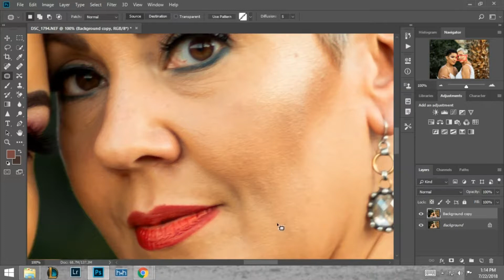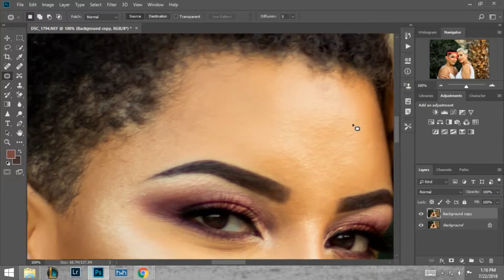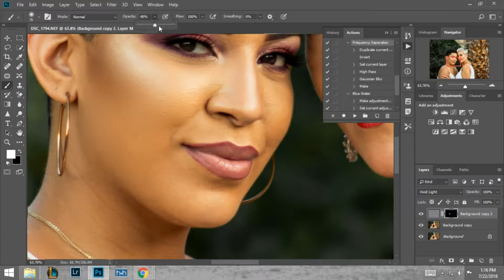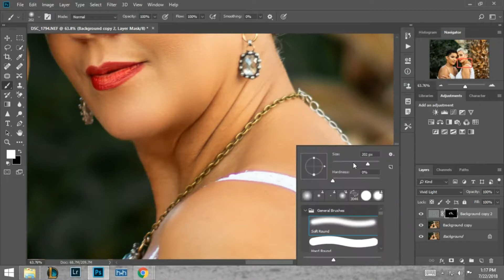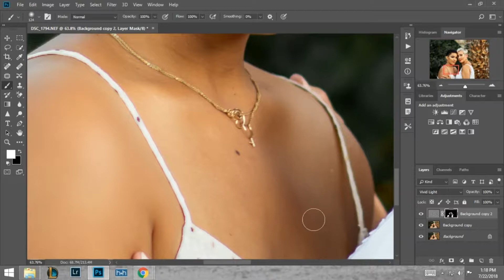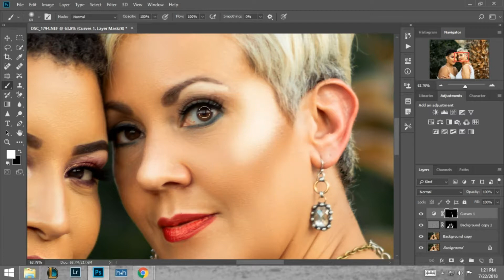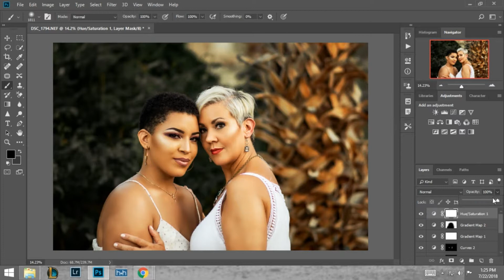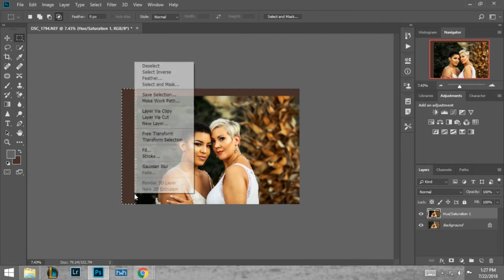Skin Retouching Photoshop Edit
Skin Retouching Edit using the patch tool and a homemade frequency separation action in Photoshop.